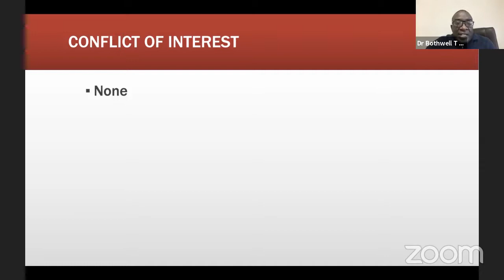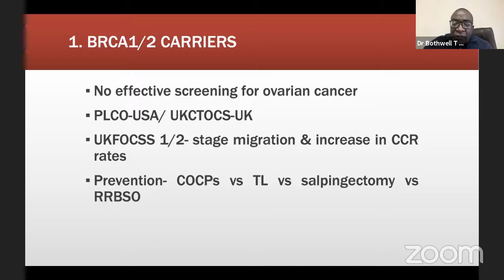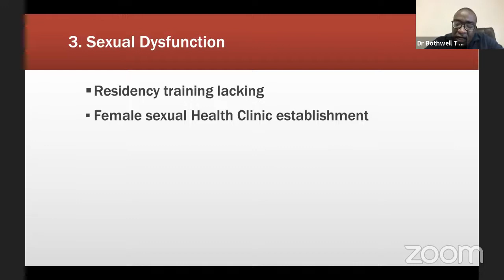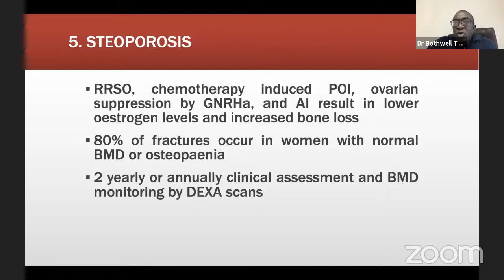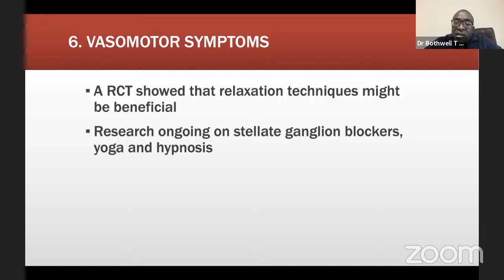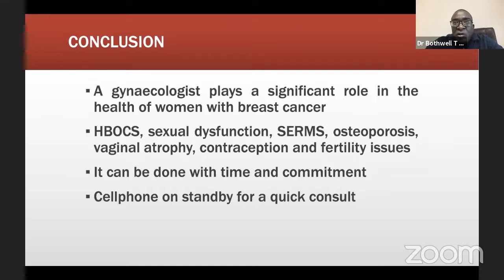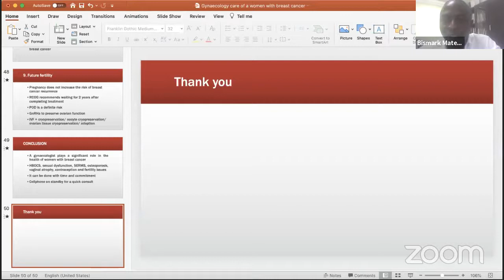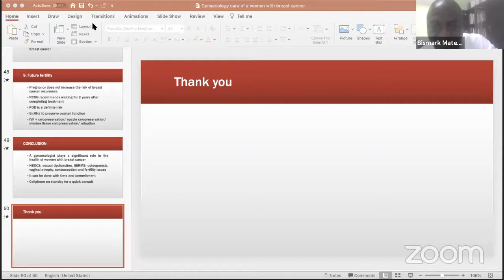Gynaecological care of women with breast cancer - Dr Bothwell T. Guzha